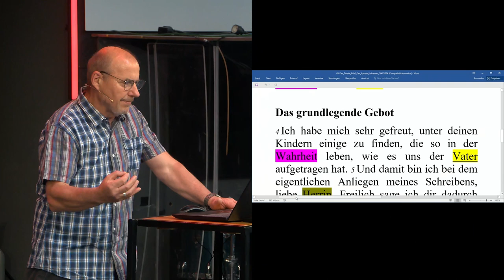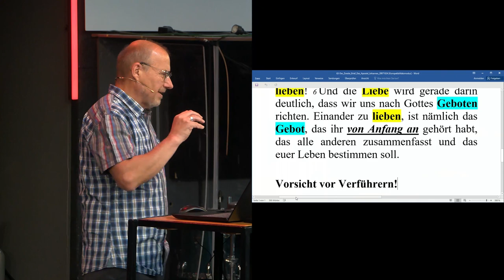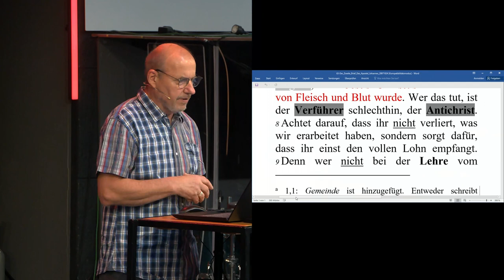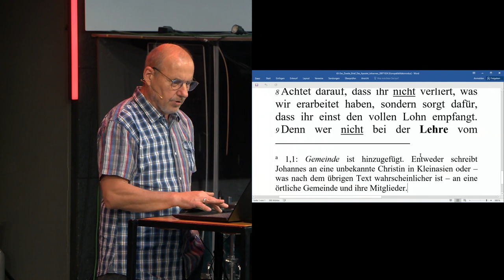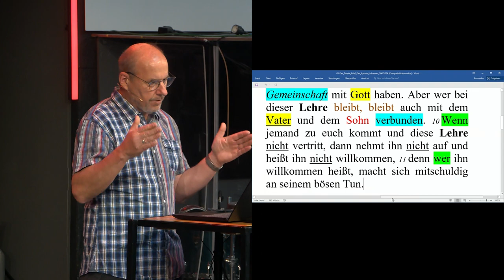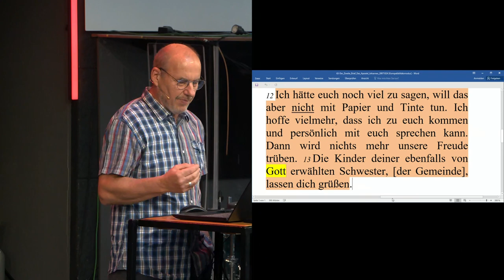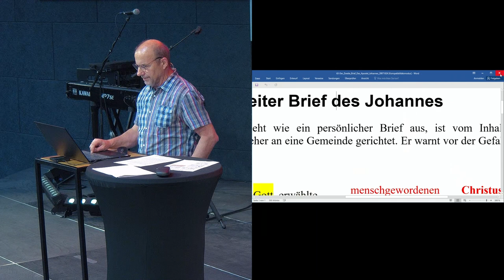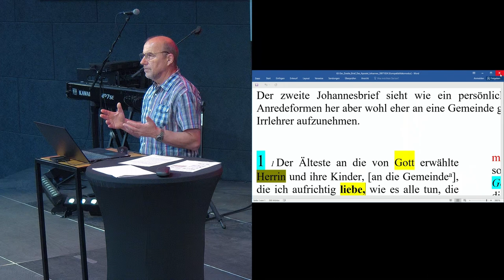2. Johannesbrief - Biblestudy | Bernhard Knieß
Der 2. Johannesbrief ist wahrscheinlich ein Privatbrief des Apostels Johannes an eine Christin namens Kyria, die ein Leben in der Wahrheit und Liebe führt. Sie wird ermahnt nicht aus falsch verstandener Gastfreundschaft Wanderprediger zu beherbergen, die eine falsche Lehre über Christus bringen.